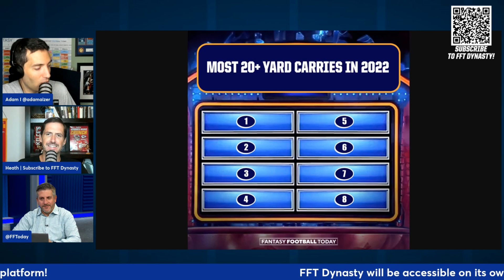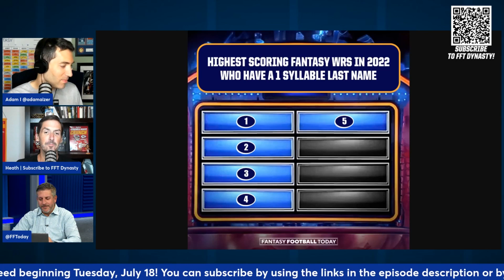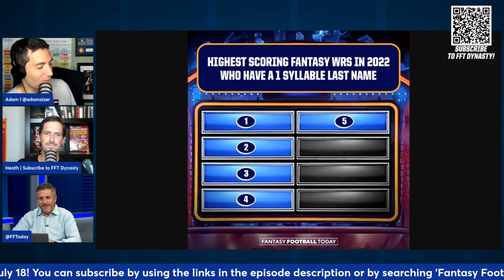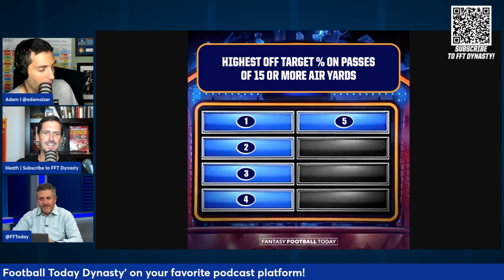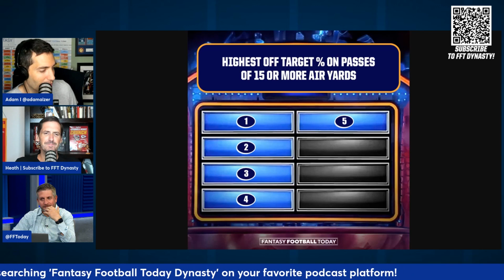It's time for the FANTASY FEUD! | 2023 Fantasy Football Advice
Jamey and Heath compete in categories about running backs, wide receivers and quarterbacks.

?utm_source=youtube-description&utm_medium=web&utm_campaign=buy-our-merch&utm_content=fantasy-football

In-season schedule on CBS Sports HQ:
10AM-1PM ET, Sun